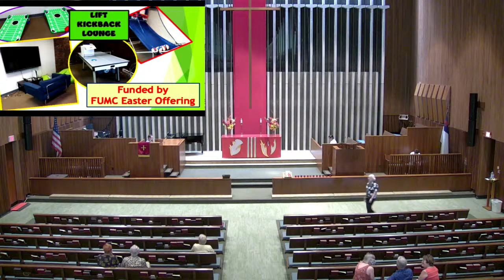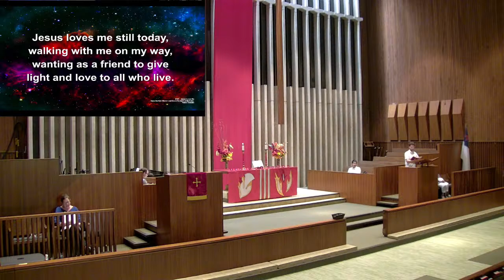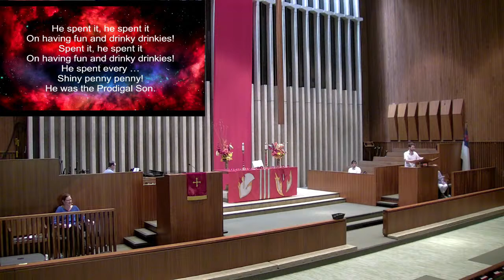First United Methodist Church, Champaign - Live-Streaming Worship Service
Join us at 10:30 am each Sunday for FUMC Champaign's Live-Streamed Worship Services!